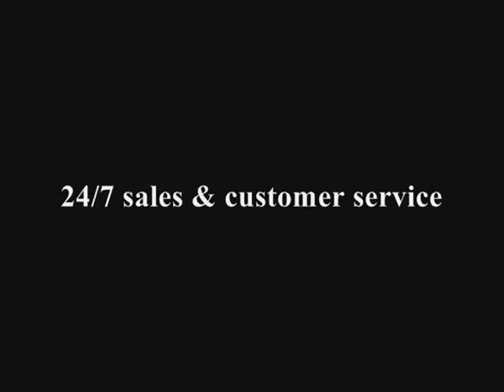macktakmart.com -- PARTY TIME FORMALS 6433